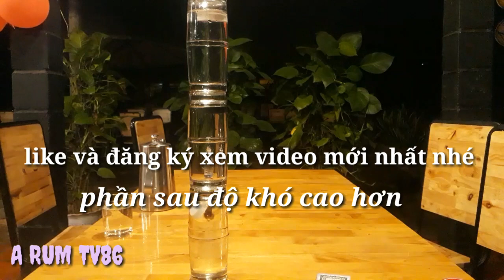Úp 6 ly chồng lên lấy tiền ra mà ly trên không rớt.Put 6 glasses up to get money out, but the cup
Put 6 glasses up to get money out, but the cup doesn't drop.
Video giải trí thử thách bản thần chúc các bạn xem vui vẻ nhé.
Xin cảm ơn ak.